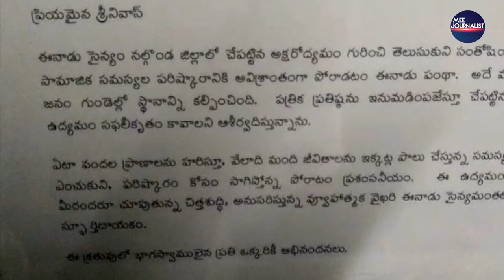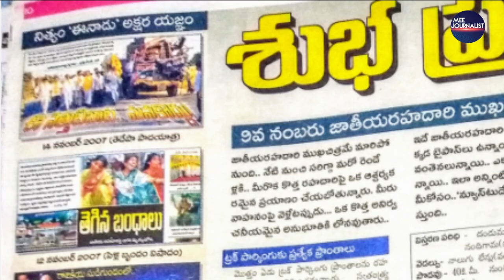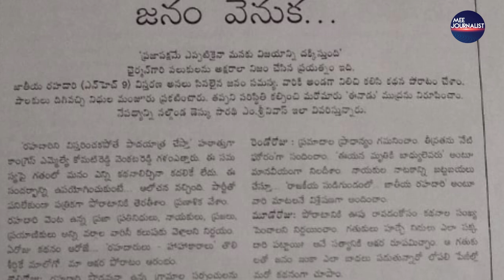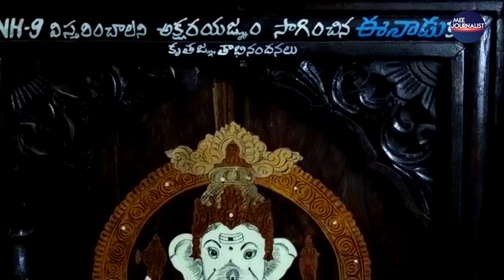Inspiration of Journalism Part 9 | Srinivsas Mirthipati | Mee Journalist